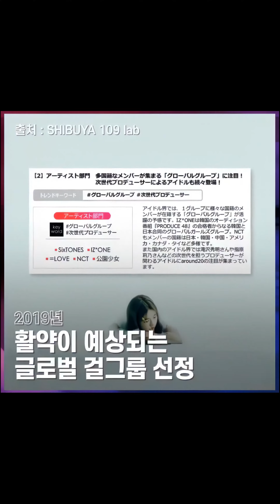[TMI from the records] IZ*ONE (아이즈원) - Buenos Aires (2019.06.28)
Message to IZ*ONE:

신곡으로 또 오리콘 1위 차지해버린 아이즈원ㅠㅠ
모든 행보마다 새로운 기록을 써버리쟈나요,,(◕ᴗ◕✿)

[기록으로 본 TMI] IZ*ONE (아이즈원) - Buenos Aires

English translation:

IZ*ONE topped Oricon with their new song
Let's set a new record for every move

[TMI from the records] IZ*ONE - Buenos Aires

Follow & support IZ*ONE's member SNS Platform:

⭐Miyawaki Sakura
🔹YouTube (ちゃんねる宮脇咲良) : @sakura_ch
🔹YouTube (Sakura Miyawaki) : @sakuramiyawaki8825
🔹YouTube: (겁도 없꾸라): @fearless_kkura

Please support the IZ*ONE album!